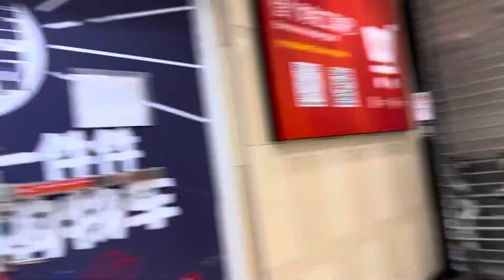上海经济危及啊，这不好好一个大超市又要关门歇业了！